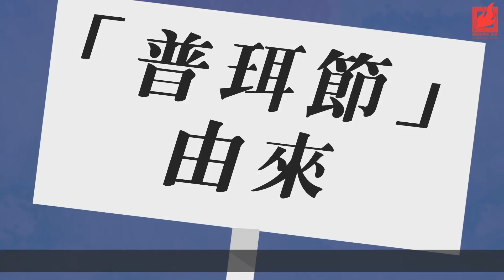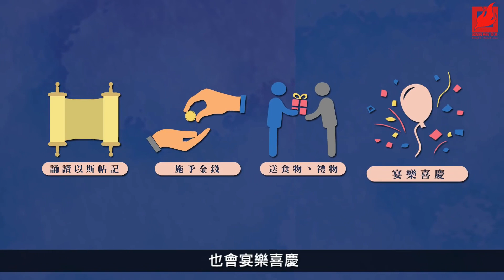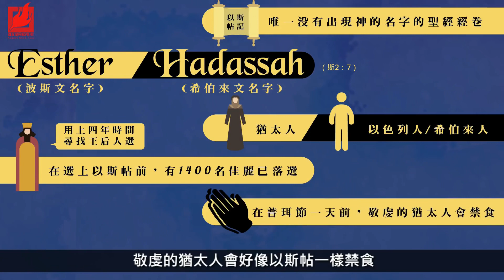【國度1分鐘】（廣東話）普珥節——紀念反敗為勝的歷史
普珥節在猶太曆亞達月14日，亦即是2020年3月10日。
「普珥」的希伯來語源於古波斯語，意思是「抽籤」。猶太人為紀念主前4世紀猶太人被擄到波斯的時期，遭遇滅族的威脅，但神藉以斯帖拯救他們。故事記載在以斯帖記。
普珥節，願神反敗為勝的恩膏臨到我們！